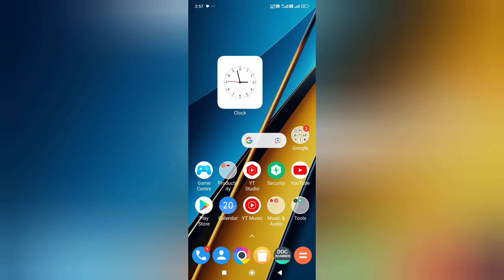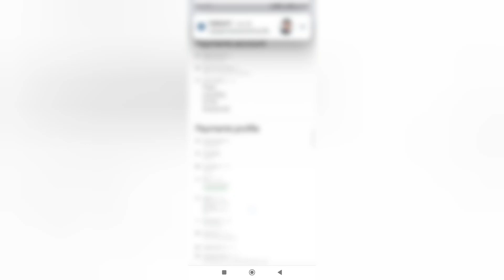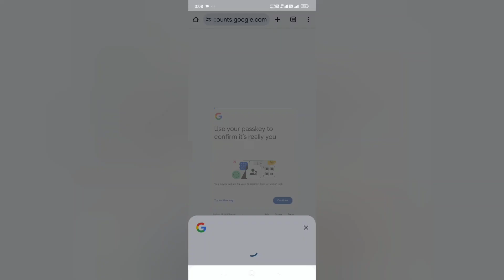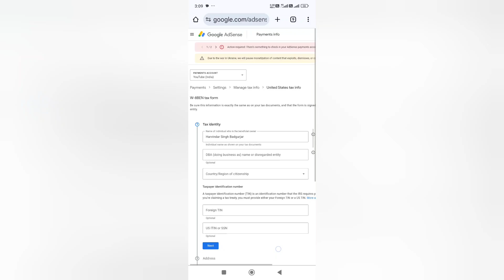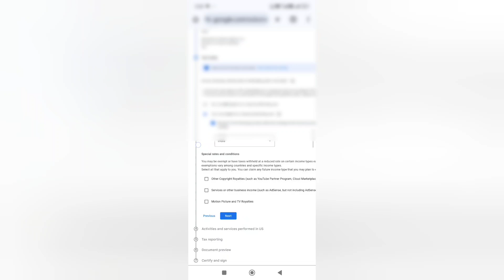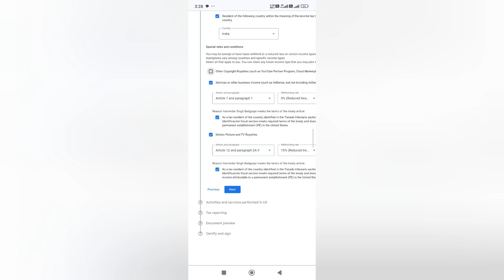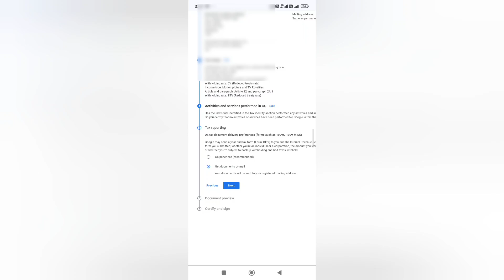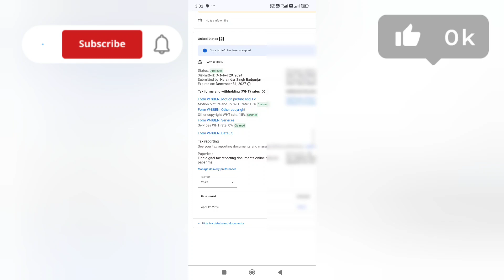YouTube Us Tax Form एकदम सही तरीके से कैसे भरे 2024 | how to fill us tax form in google adsense 2024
Cover Topic :-
how to file taxes,fill tax info for non us youtube creators
how to fill us tax form in adsense
how to fill us tax information form
how to fill tax form
how to fill youtube adsense tax info for non us youtube creators
how to fill out youtube tax form Hsb
Tech
how to submit us tax information form in google adsense
how to submit us tax information form in google adsense 2024
how to submit tax information in google adsense
us tax form kaise bhare 2024